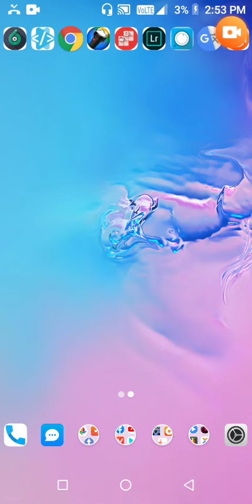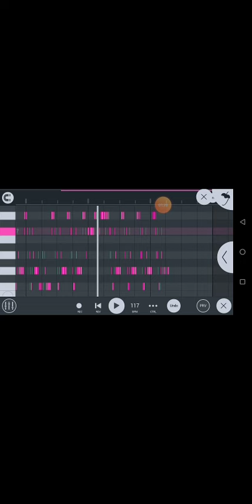New Santali Piano Special 2020 Flm Mix By Psn rEMix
credit by- psn remix ,boro, purulia

ramkrishna- ched te ho kon alobon mone ma abo santar
abo bon regej  ge reho mone do lato geta bona